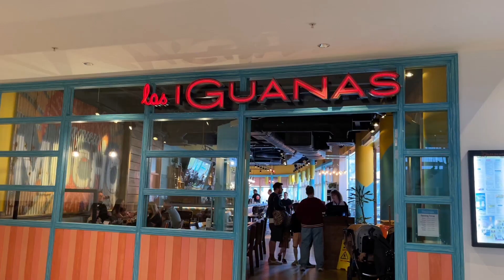Center Parcs VLOG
Heyaa, so me and the fam went to Woburn Forest Centre Parcs back in April but I had completely forgotten to edit and post it. It was actually so much fun to look back on the memory and see how much fun we had :D